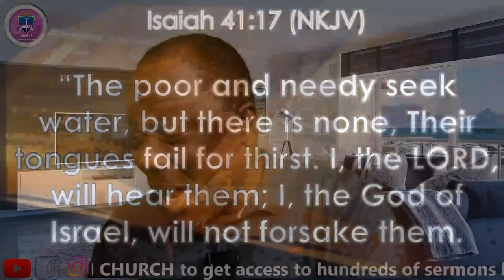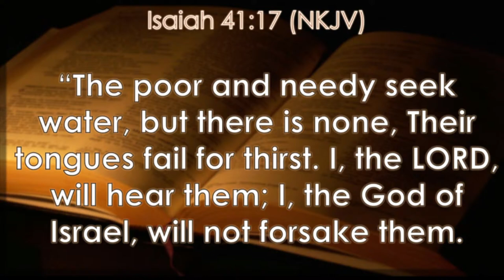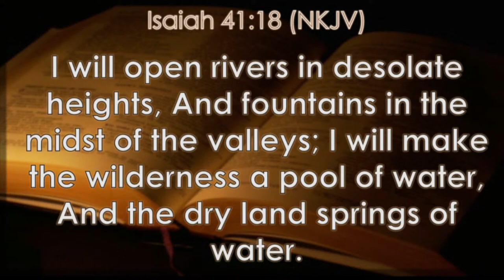SUPERNATURAL OPENINGS (2) | 12TH APRIL 2024 | DR. YINKA AKINTUNDE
Music: Before the Lord Our God - Dunsin Oyekan